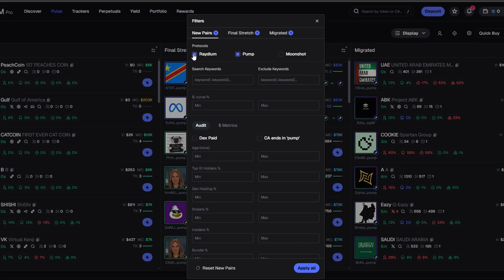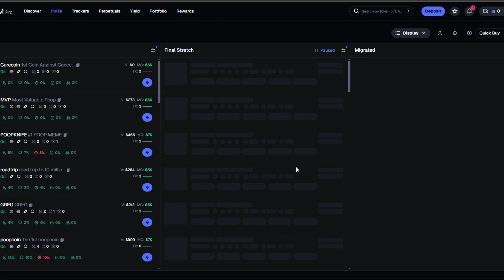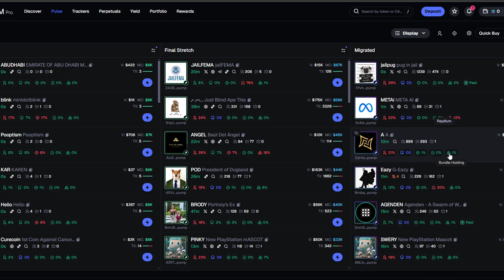Axiom Pro Trade Tutorial for Best Filters and Referral Code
Axiom Pro Trade Exchange Tutorial for the Best Pulse Filters and Referral Access Code